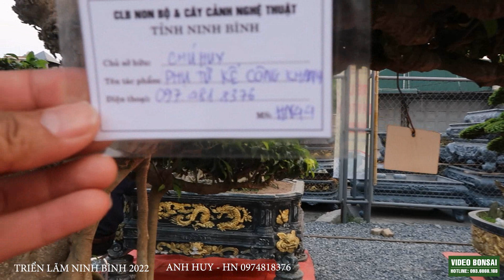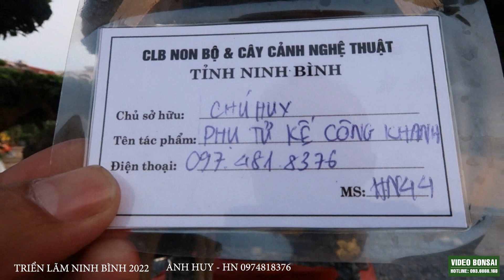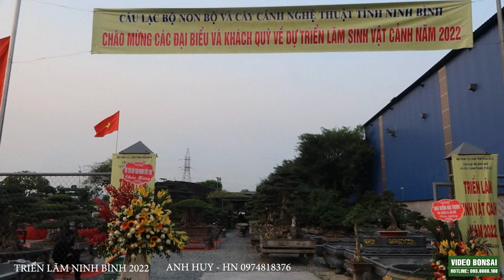3 TP CỦA ANH HUY HÀ NỘI VỀ TRIỂN LÃM NINH BÌNH 2022